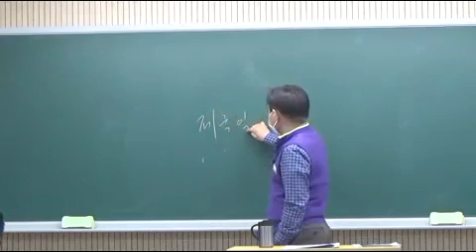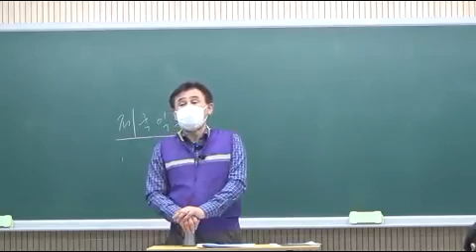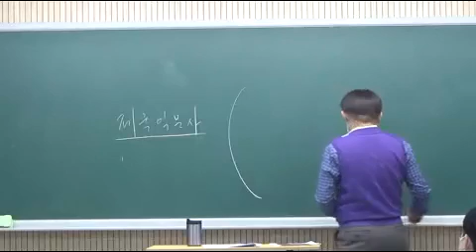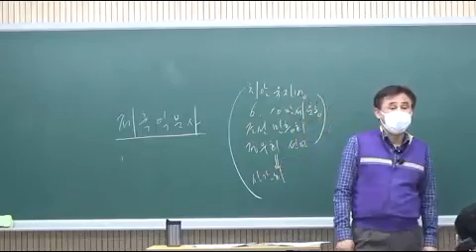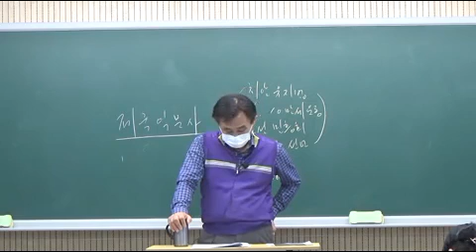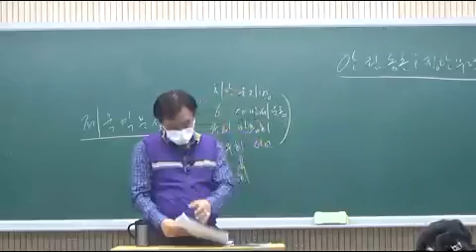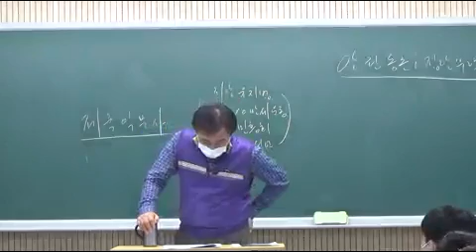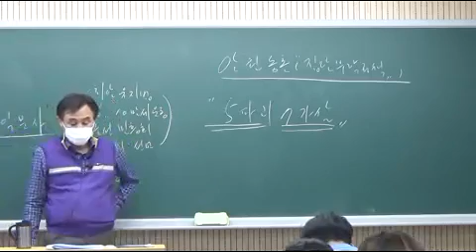한국사 단원별 27회차 p142 1920년대 민족운동